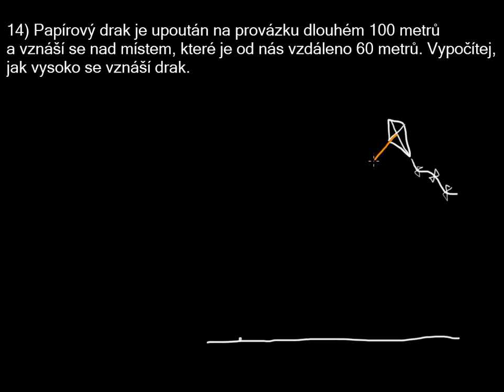Pythagorova věta 14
Pythagorova věta